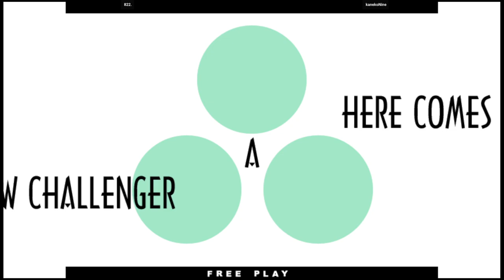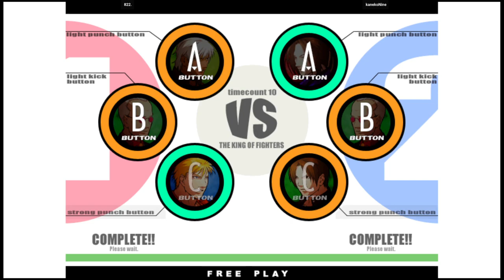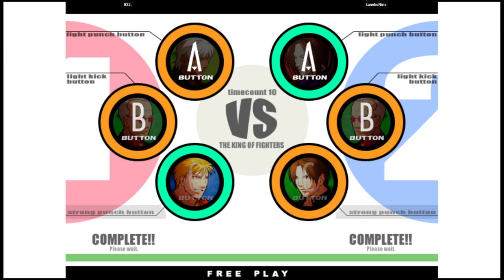KOF XI | 822. VS kanekoNine | 🇰🇷🇰🇷 Fightcade2